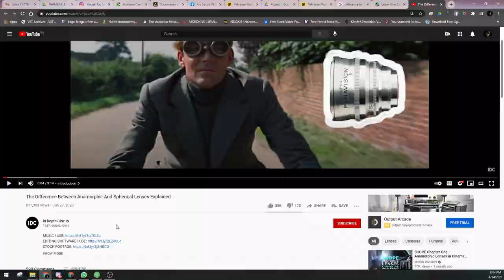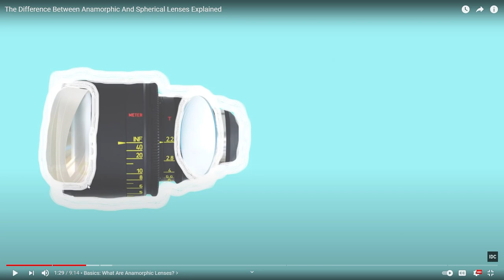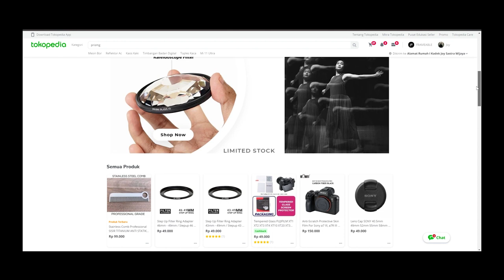Anamorphic Lens Filter Murah | Streak Orange Anamorphic Filter Indonesia PrismGlass.Id